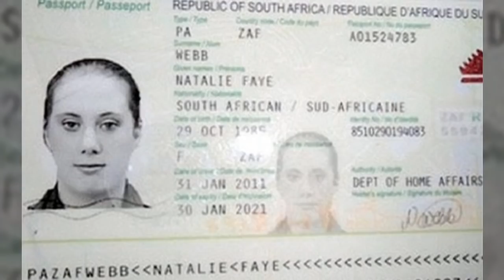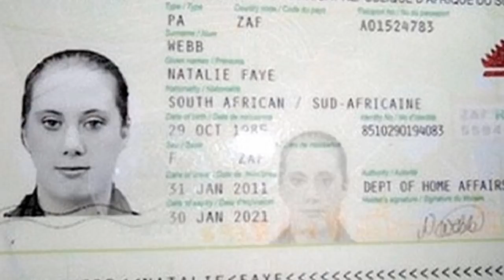ISLAMISTIN: Britische Agenten suchen nach der "Weißen Witwe“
Die Islamistin Samantha Lewthwaite soll mehr als 400 Morde in Auftrag gegeben haben und wird deswegen "Weiße Witwe“ genannt. Britische Spione haben nun eine heiße Spur und suchen die Frau.